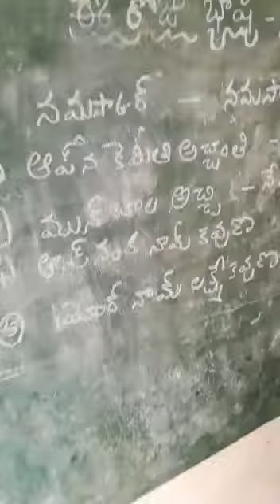ODIA LANGUAGE, MPPS SUNKARAVARIPALLI, VENKATAGIRI MANDAL, NELLORE DISTRICT, AP